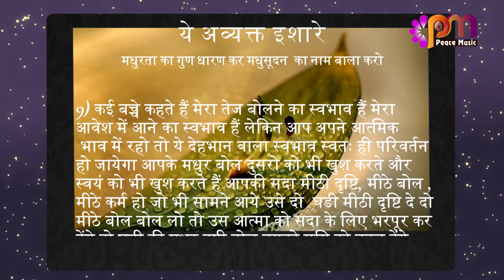09 Feb 24 अव्यक्त इशारा Avyakt Ishara